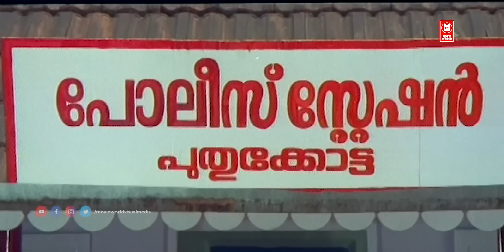ഇനി നിനക്ക് ഇതിന്റെ ആവശ്യം ഇല്ലടാ | Jayaram Comedy Scenes | Malayalam Comedy Scenes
Movie  : Puthukkottayile Puthumanavalan

Starring : Jayaram , Prem Kumar , Innocent , Jagathy Sreekumar , Annie , Janardhanan , Rajan P Dev , Spadikam George , V. D. Rajappan , Machan Varghese , Vettukili Prakash

|| ANTI-PIRACY WARNING ||
*COPYRIGHT PROTECTED*